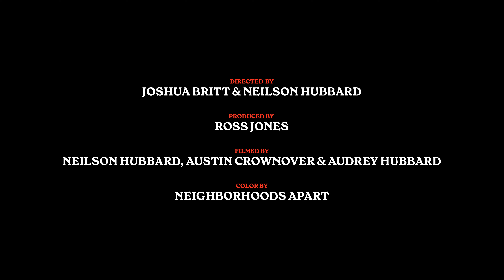Fancy Hagood - ‘Losing Game’ | Holler Nashville Sessions by Montucky Cold Snacks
Montucky Cold Snacks presents Fancy Hagood, performing his song 'Losing Game' for the Holler Nashville Sessions. Recorded at Riverside Revival in Nashville, Tennessee.

'Losing Game' - 00:18 - 03:34

‘Losing Game’ Lyrics:

From the moment I saw you
Knew you're no good for me
Swear to God that bartender yelled "Last call"
Somehow you got more drinks
Everytime that I'm with you
I can't seem to say no
I've been around and I danced with some devils too
Haven't learned to let go

I'd drink you straight from the bottle
If you were champagne
I'd be high out of my mind
If you were cocaine
I would be outside dancing
If you were the rain
It's a losing game
When you say my name

It was already ovеr
Before we found our start
Don't need a psychic, no fortunе teller to
Tell me you'd break my heart

When you say my, say my name

You're just a losing game
I can't win a losing game

Who would you like to see record a Holler Live Session Next? Tell us your picks in the comments below! ⬇️